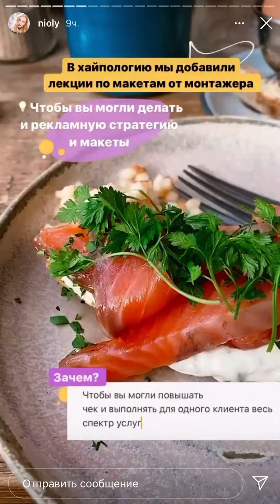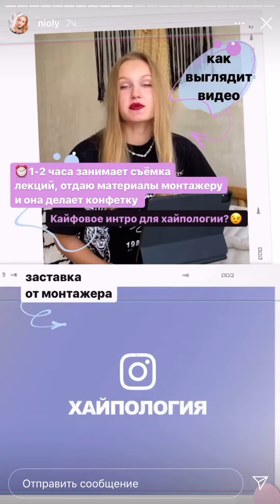Полина Ниоли прогрев